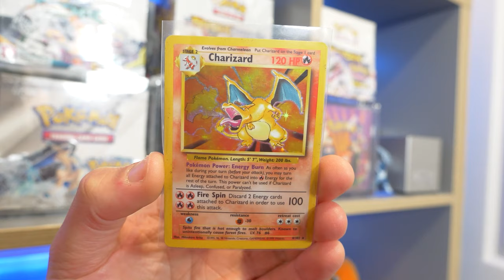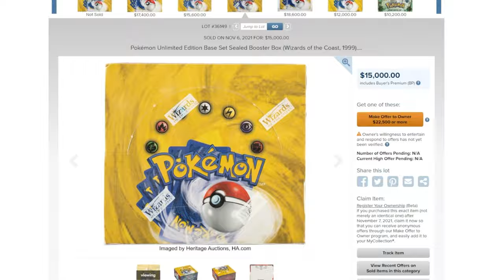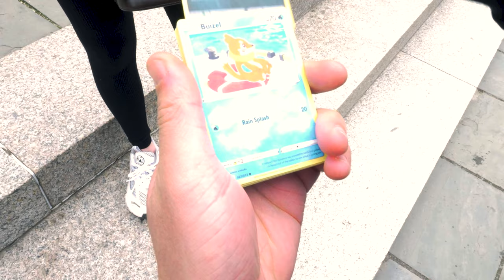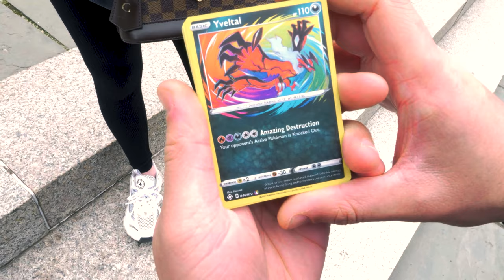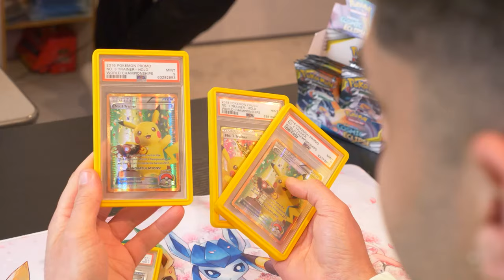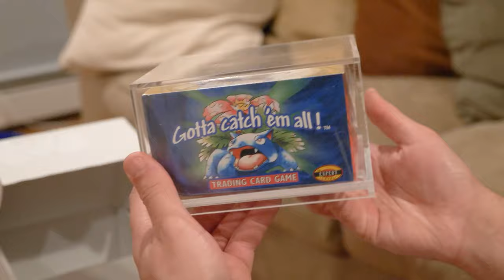I Traveled 4,263 Miles To Find This $15,000 Pokemon Box!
I Traveled over 4,000 miles to go Pokemon Card hunting and find my Childhood dream of a Vintage Wotc Pokemon Base Set booster box!

PokeDean
FARNHAM
GU9 1QG